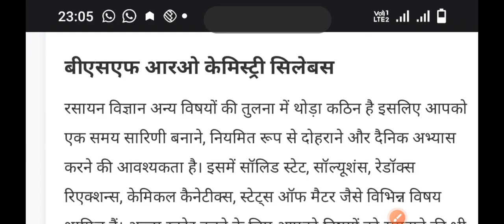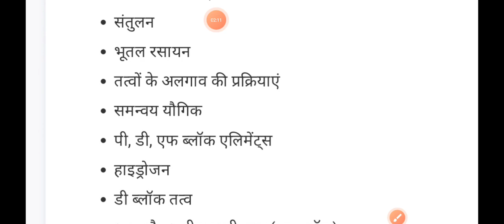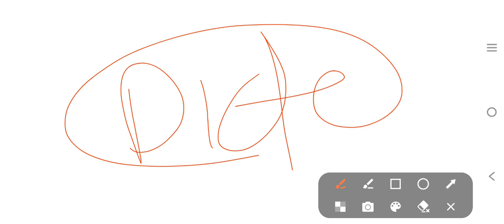BSF RO RM Chemestry concept class/BSF RO RM Chemestry topic wise concept /topic wise concept BSF RO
My second educational Youtube channel Name🥳👇👇👇👇👇👇👇👇👇
Solution of everything solution of everything